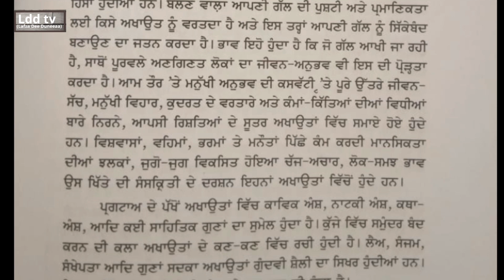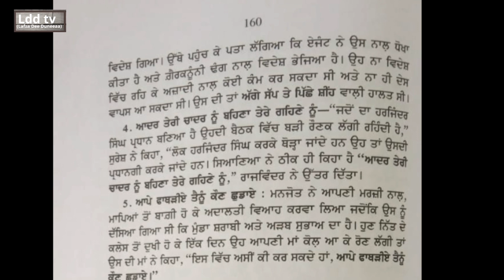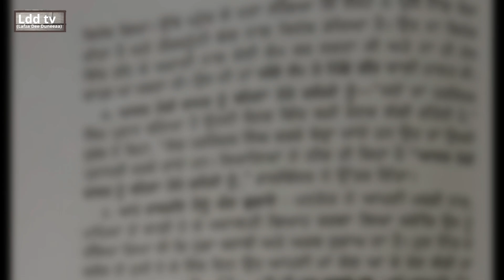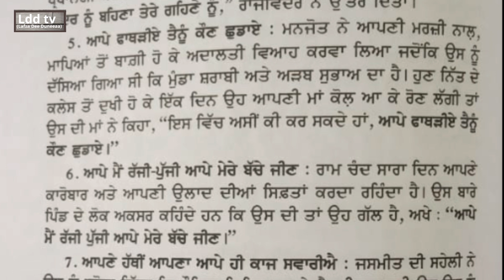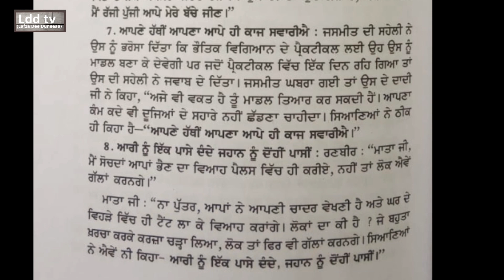ਅਖਾਉਤਾਂ/ਮੁਹਾਵਰੇ - ਰਵਨੀਤ ਕੌਰ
ਅਖਾਉਤਾਂ/ਮੁਹਾਵਰੇ - ਰਵਨੀਤ ਕੌਰ ਜੀ